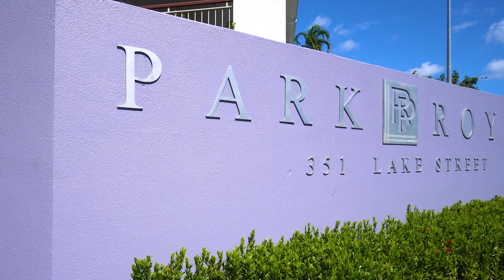20/349-351 Lake Street, Cairns North QLD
'Park Royal'- Positioned at the northern end of the Cairns Esplanade in this sought after complex and situate on the Digger Street side. Fully air-conditioned with Gourmet kitchen, large open plan design with beautiful porcelain tiles and large dining and lounge area: lots of windows and natural light. Freshly painted inside.

Large (21m2) balcony great for entertaining with tropical mountain views. The apartment is upstairs on the 1st floor and has 3 bedrooms, the bathroom has a bath and a shower. The main bedroom is a good size including an ensuite and separate walk-in wardrobe. Park Royal offers secure entry and parking, resort style pool and spa with tropical garden surrounds all within a secure gate complex.

All this, and only minutes from the CBD heart with its vibrant pulse of restaurants and night life.